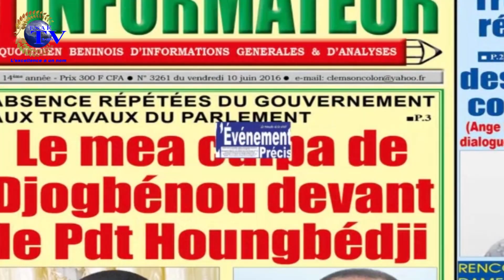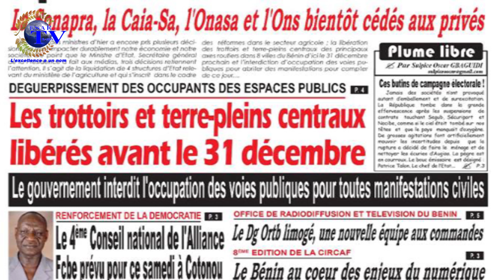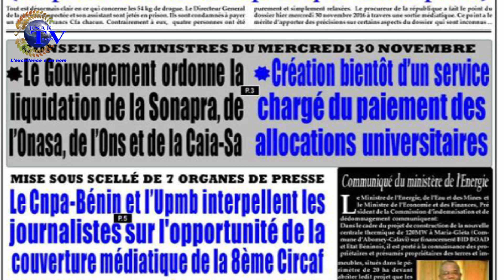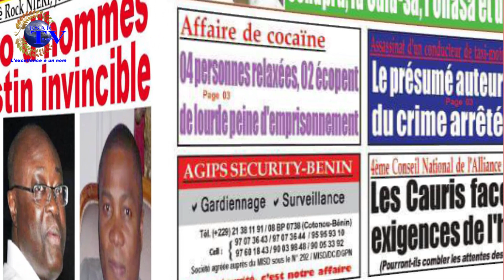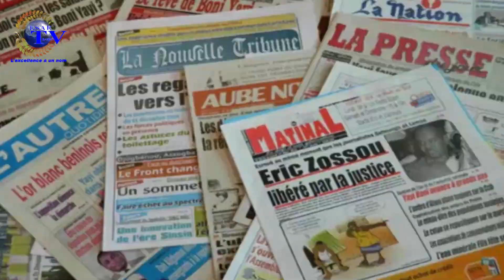REVUE DE PRESSE DU 1er DÉCEMBRE 2016